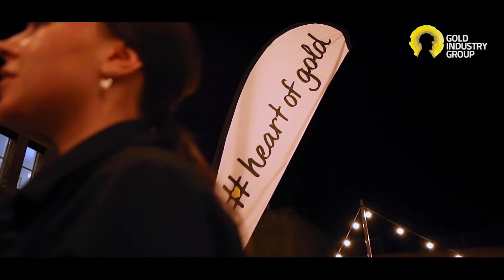2021 Great GIG Diversity Debate Highlights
Catch all the highlights from our 2021 Great Diversity Debate as we unpacked the trending topic ‘Working from home – a golden opportunity or a cage with gold bars?’ in conjunction with Women in Mining and Resources WA, in front of hundreds of industry colleagues at The Perth Mint.